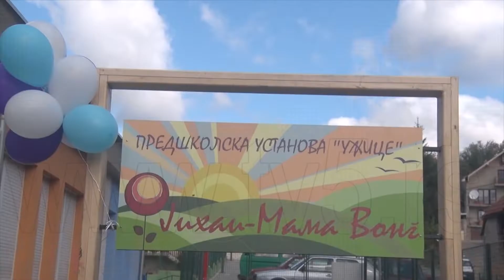TV 5 - Svakodnevni odlazak u vrtić može biti vrlo traumatično iskustvo za vaše dete